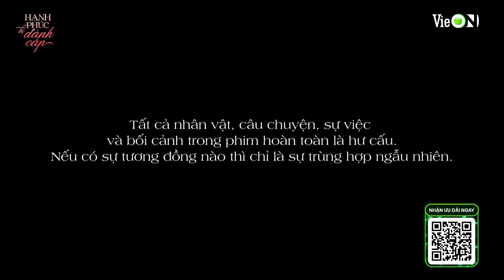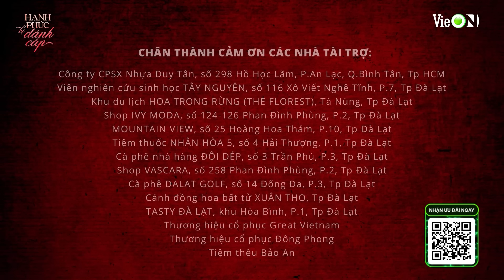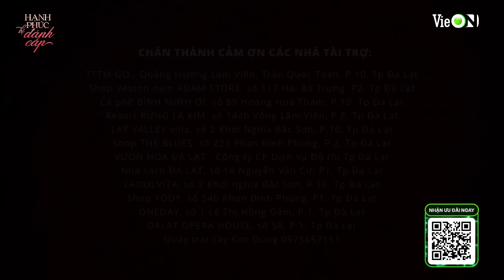Hạnh Phúc Bị Đánh Cắp - Tập 4 - 5 - 6 FULL | Xem sớm nhất trên ứng dụng VieON | Phim Việt Nam mới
Hạnh Phúc Bị Đánh Cắp - Tập 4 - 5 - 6 FULL | Xem sớm nhất trên ứng dụng VieON | Phim Việt Nam mới nhất

Đón xem “Hạnh Phúc Bị Đánh Cắp” SỚM NHẤT trên siêu ứng dụng giải trí VieON

Hạnh Phúc Bị Đánh Cắp phát sóng vào lúc 20h00 Thứ 2, 3, 4 hàng tuần từ ngày 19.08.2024 trên siêu ứng dụng giải trí VieON.

© Bản quyền thuộc về TKL
© Copyright by TKL ❌ Do not Re-up